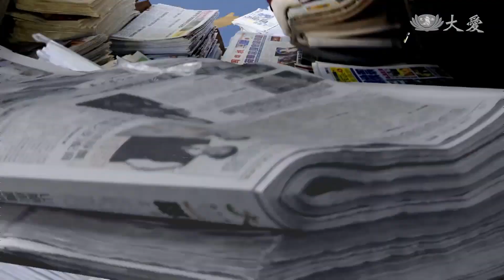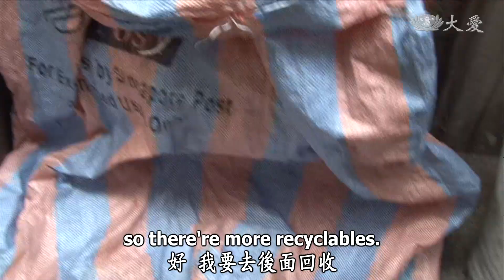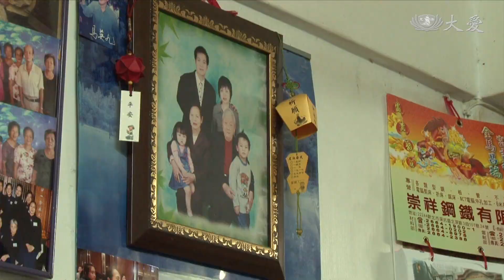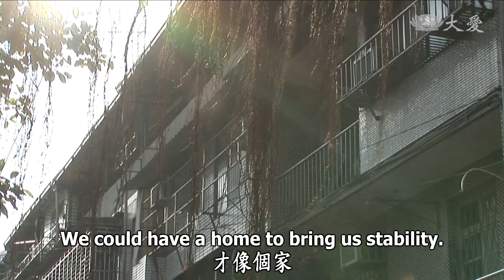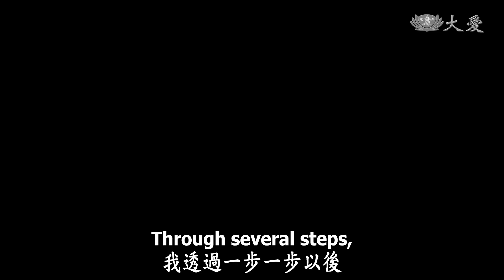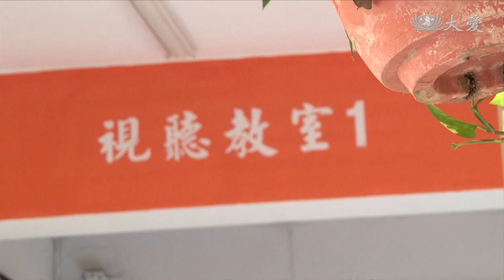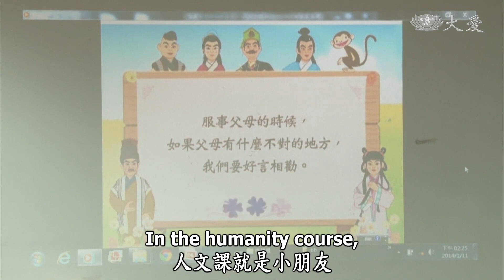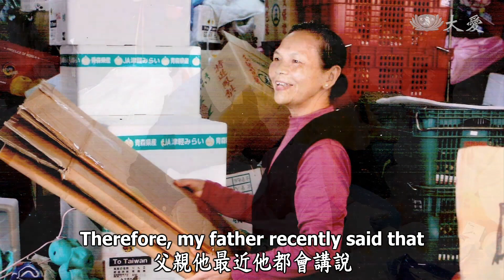Guardians of the Land - The Sweet Burden (草根菩提 - 承擔的重量)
Once a young lady unfamiliar with house chores, Su Zhou Fang-mei became a caring and devoted mother after marriage. Now that her children have all grown up, she can finally pursue something she truly enjoys. What is it?

蘇周房妹從一個不會打理家裡的小姐，結婚後變成一個大小事情都要發落的媽媽，一輩子都在為這個家庭付出。現在她總算為自己找到一項想要做的事情，那到底是什麼呢？

Tzu Chi Culture and Communication Foundation